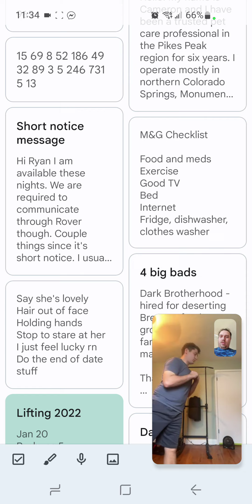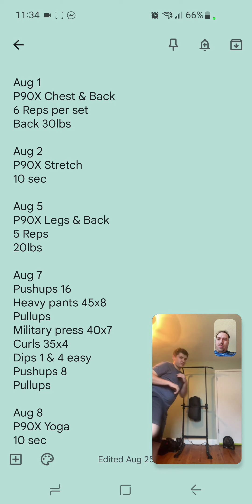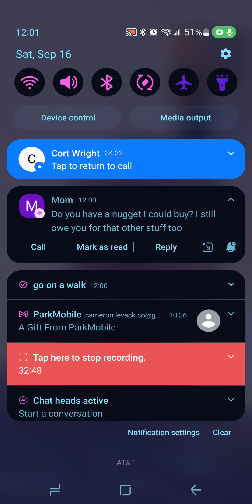P90X Legs & Back